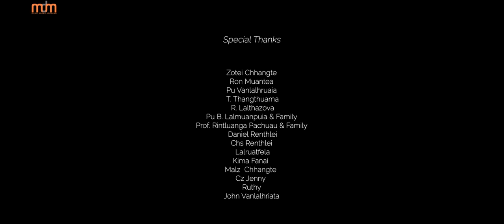KEIMAH SENES FT TLANGVAL TLUMTEA X LI'L ME - THLA BIAL ZAN (OFFICIAL)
Composers : Keimah Senes x Tlangval Tlumtea x Lil' Me
Recording : BOG Recording studio
Videography : Osiama Pictures
Model : VL Kross Chanchinmawii